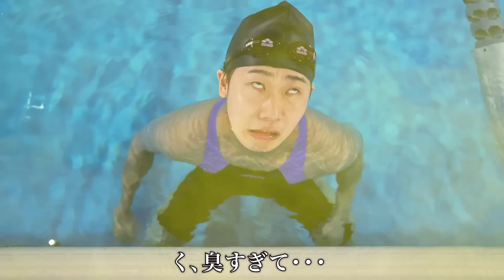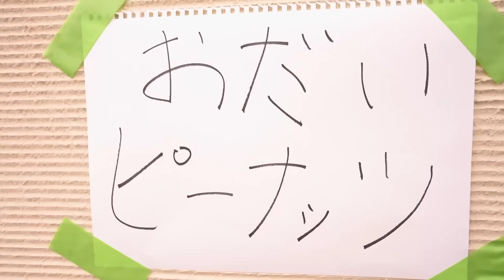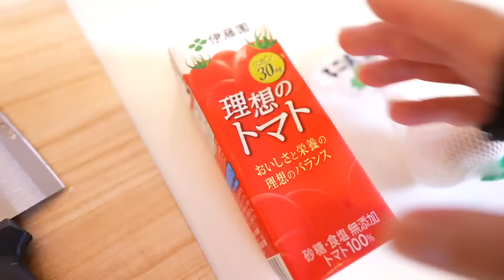ロカロカダンスを美女と踊ってみた【バンカラジオ】